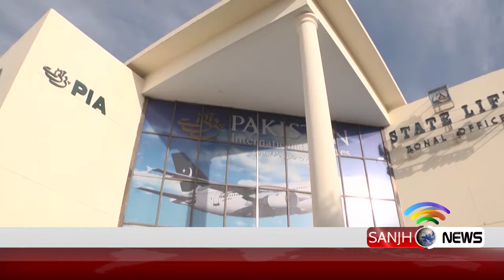PIA Stopped from Painting Markhor Logo on its Aircraft by Supreme Court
The Supreme Court on Sunday temporarily barred the Pakistan International Airlines (PIA) from replacing the Pakistan flag on the tails of its airplanes with an image of the Markhor